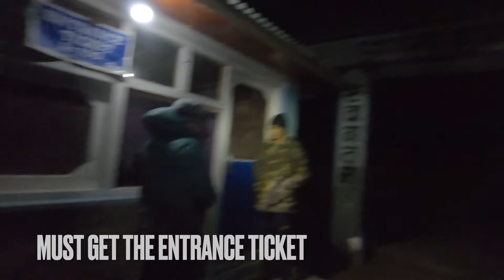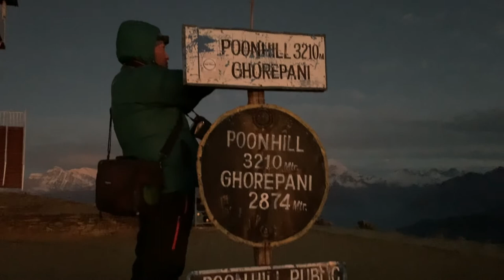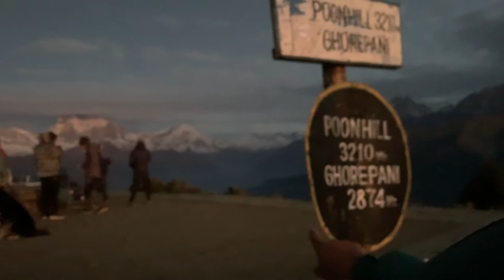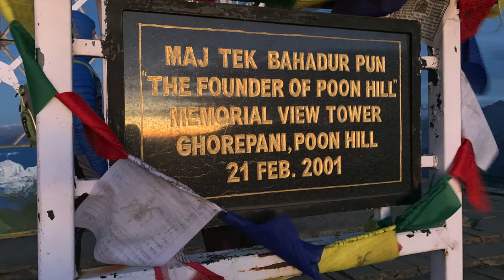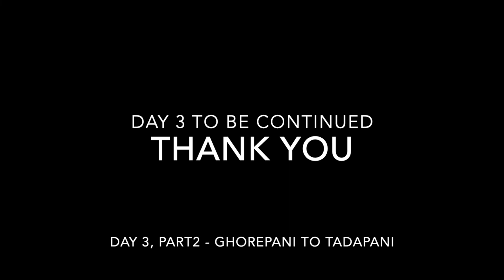Breathtaking Sunrise at Poonhill | Ghorepani - Poonhill Trek